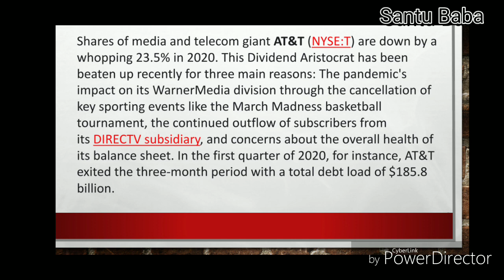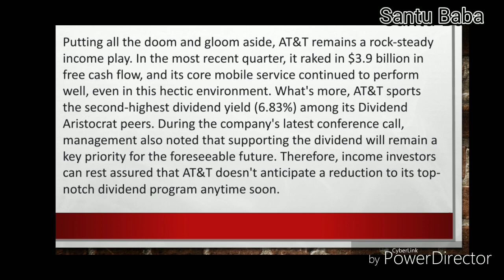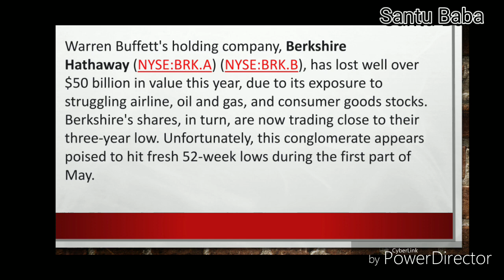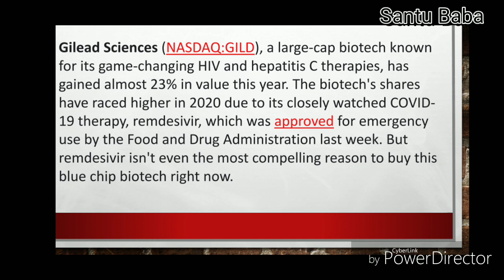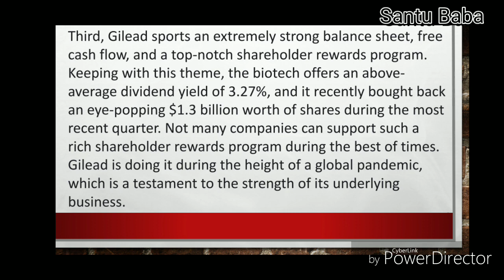The 3 Best Stocks to Buy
👉 The 3 Best Stocks to Buy in May
 👉 Video information:
AT&T, Berkshire Hathaway, and Gilead Sciences are all strong buys this month.

 👉 Thank you to all my loyal fans,
       👉  I love each and everyone one of you
for USA
for INDIA

👉 Hastags:beststockstobuy